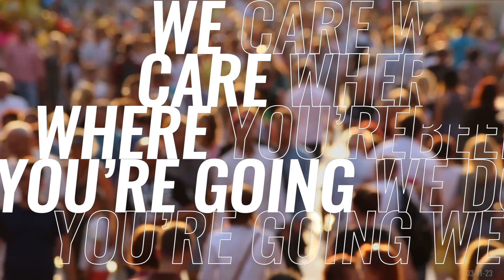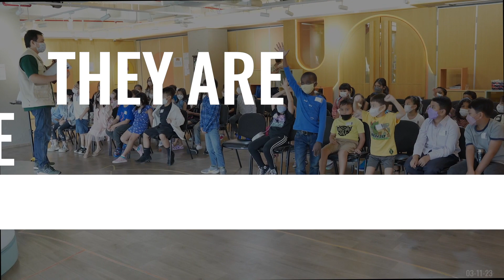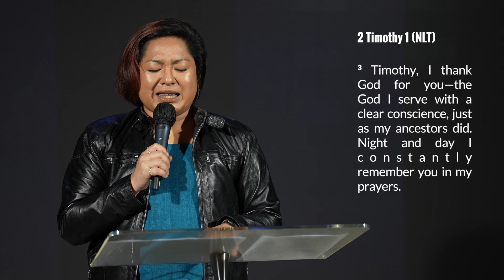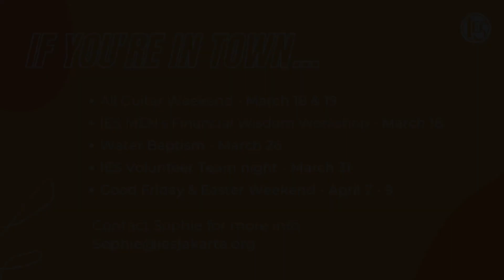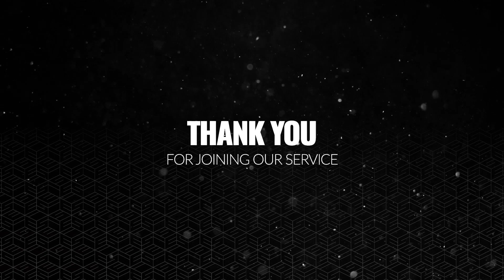Weekend of March 11-12, 2023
Prayer is powerful. Prayer changes us. We want to pray with you.

To receive IES announcements & information via WhatsApp click this send us the message, & save our contact. It’s not a chat group, it’s a way for IES to send you messages & information.

Chapters:
0:00:00 Video Announcements
0:01:38 IES Online Opening Bumper
0:02:40 Opening Prayer
0:04:37 Worship
0:18:43 Prayer For Needs
0:22:39 Sermon
0:50:41 Benediction Worship
0:52:35 Video Announcements